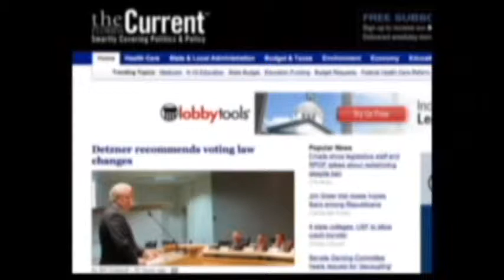Senior Health Report Dispute